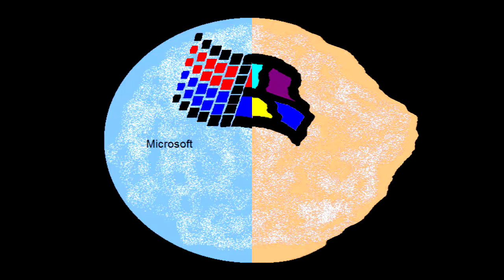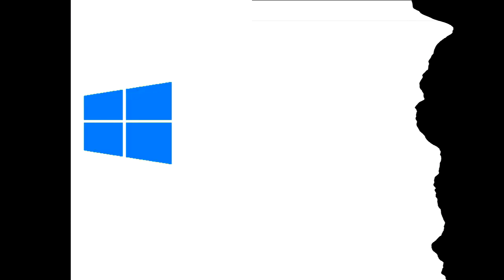All Windows Animations From MS Paint Updated V3 Split Not Scary